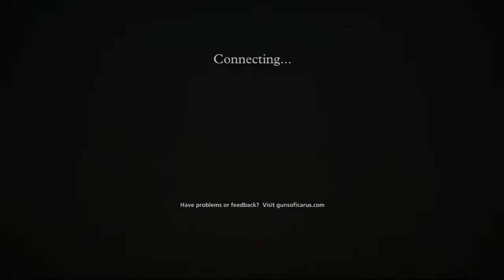Guns of Icarus Online First Playthrough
The BPG Crew: Dae, Alex, Kyle, and Miggs crew up on an airship to battle other Airships! Crazy hijinks ensure as we learn the controls, figure out who the enemies are, and try to rule the skies!!